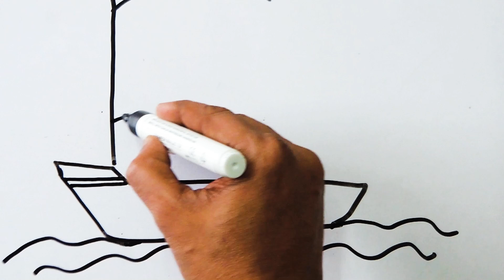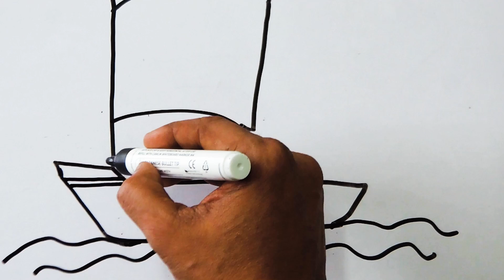How to draw Boat Drawing | easy drawing Boat